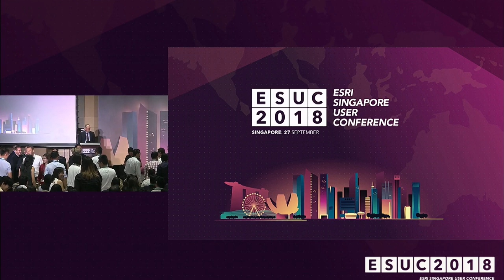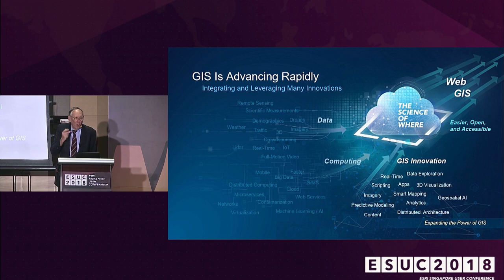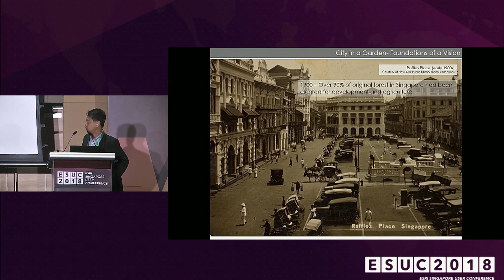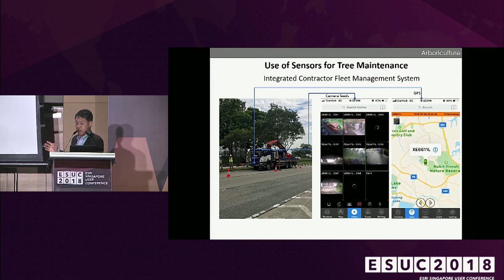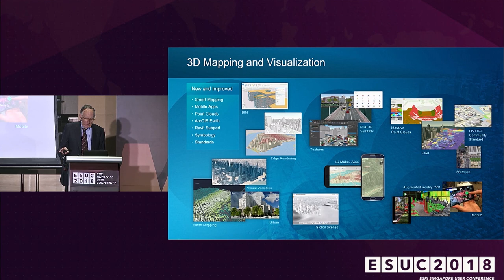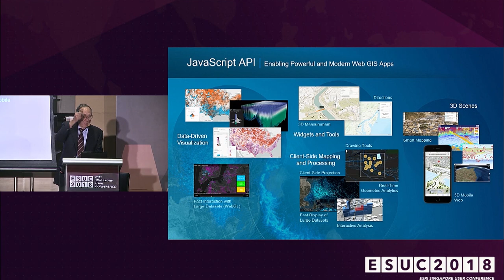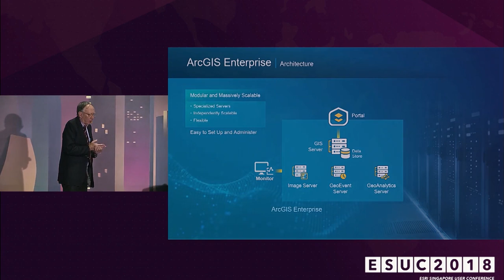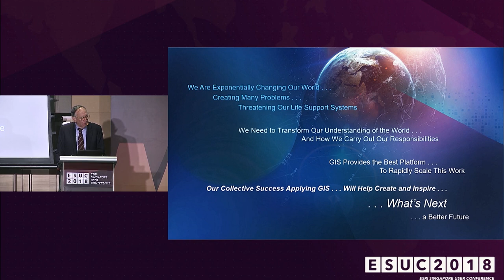Jack Dangermond - Esri founder and president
Jack Dangermond introduces his vision for the future of GIS through the essence of the Science of Where, accompanied by Brooks Patrick of Esri, and Esri Singapore speakers Abhijit Sarkar and Xara Villavicencio.